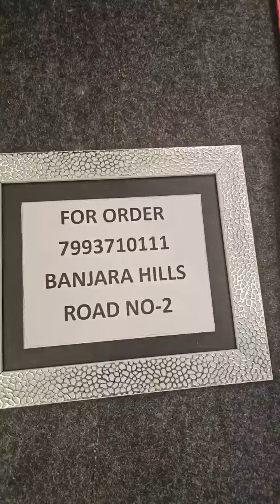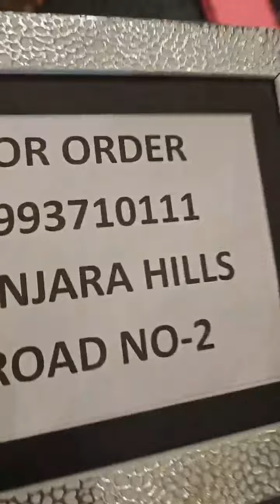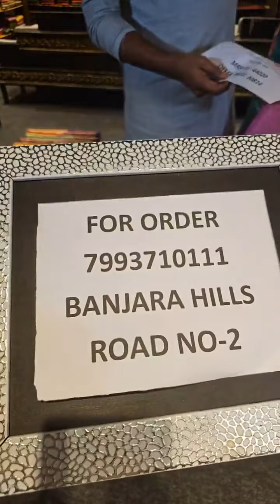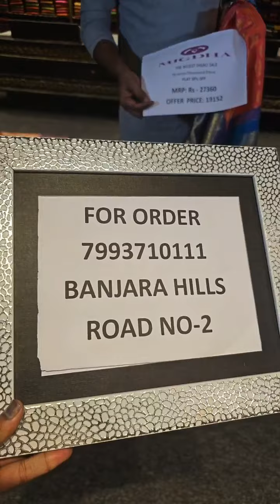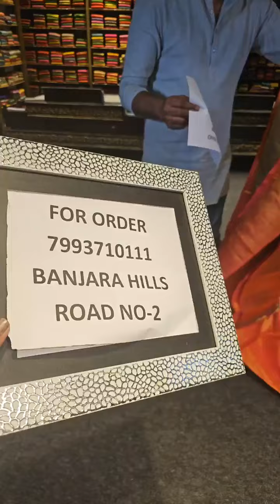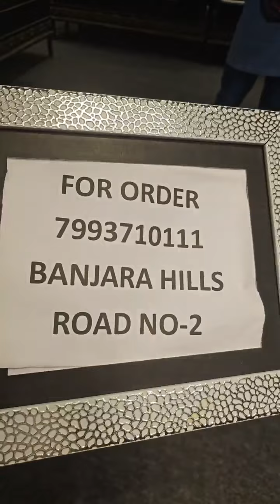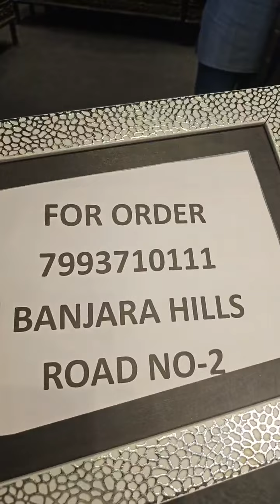Super Discounts | Sarees Sale | Mugdha Sarees Sale | Sashivangapalli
Mugdha -Exclusive sarees
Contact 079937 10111